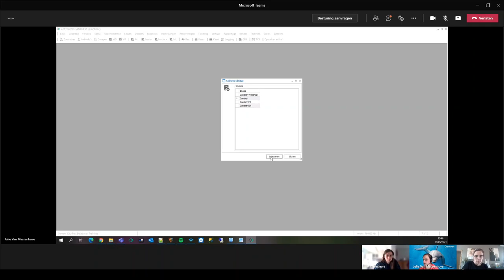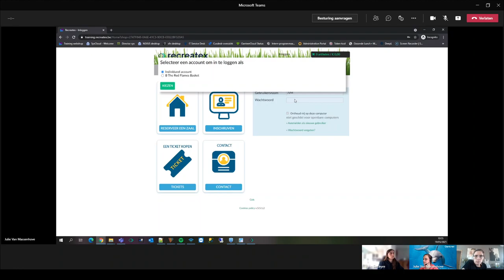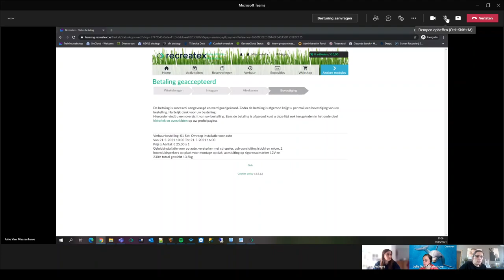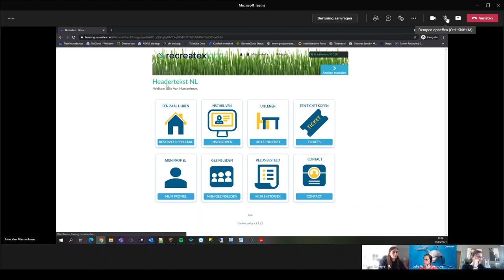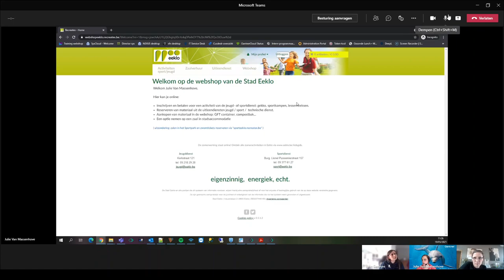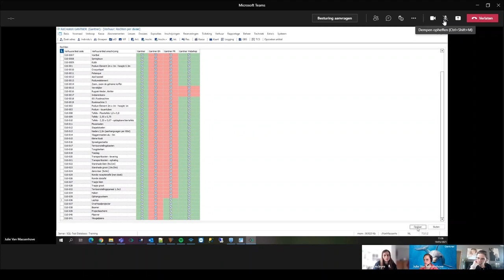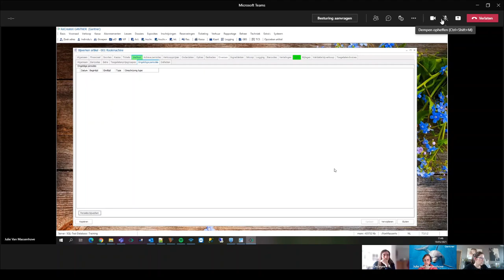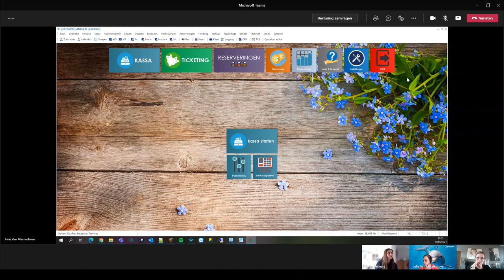20210519 Verhuur beheer deel 2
Recreatex - Verhuur beheer deel 2